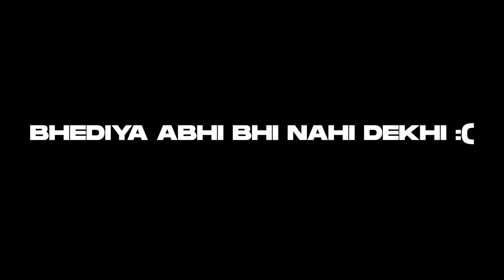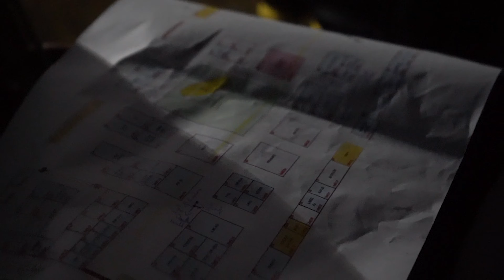NATTY GARB AT AYCS PART-2 (Location Recce)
Introducing part-2 of Natty Garb in All You Can Street festival. Sit back, and relax as we take you onto the behind-the-scenes of our fabrication.
Are you guys ready for part-3?

Anime: Caroline
Frank Ocean: Pink Matter

People in the video:
Rishabh Chadha- Creative Director/Founder Natty garb
BeardsEyeview- Creative Director/Set Designer
Alisha Chadha- Set/Art Director
Surender Chadha- Daddy of Natty Garb
Mayank Tandon- Cinematographer
Jai Batra- Cinematographer
And we thank all the workers who were a part of this journey with us.